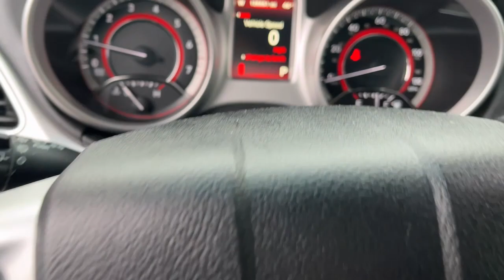2017 Dodge Journey Eau Claire, Chippewa Falls, Cadott, Thorp, Ladysmith, WI P4154A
Pitch Black Clearcoat Used 2017 Dodge Journey GT available in Cadott, Wisconsin. Servicing the Chippewa Falls, Cadott, Thorp, Ladysmith, WI area.

Certified. Clean Autocheck Vehicle History All Wheel Drive New Front Brakes New Rear Brakes Bluetooth Leather Seats Heat Package Heated Seats/Steering Wheel Remote Start 3rd Row Seats USB Port BackUp Camera iPod Jack Alloy Wheels Driver Convenience Group ParkSense Rear Park Assist System ParkView Rear Back-Up Camera Quick Order Package 28P Universal Garage Door Opener. 2017 Dodge Journey GT Pitch Black ClearcoatbrbrDodge Details:brbr  * Transferable Warranty (for FCA US LLC Certified Pre-Owned program)br  * Roadside Assistancebr  * Warranty Deductible: $100br  * Includes First Day Rental Car Rental Allowance and Trip Interruption Benefits. SiriusXM 3 month trial subscription. (for FCA US LLC Certified Pre-Owned program) Vehicles Up to 120000 Miles and 5 Model Years Between 75001 and 120000 Miles. 3 Month/3000 Mile Maximum Care Limited Warranty Whichever Comes First Measured From Certified Pre-Owned Purchase Date. Thorough Reconditioning Process Using Authentic Mopar Parts. Car Rental Allowance 3-Month Trial Subscription for SiriusXM GuardianTM and Satellite Radio (Excluding Hellcat Vehicles) (for Certified Pre-Owned Go program)br  * Vehicle Historybr  * Limited Warranty: 3 Month/3000 Mile (whichever comes first) after new car warranty expires or from certified purchase date (for FCA US LLC Certified Pre-Owned program)br  * 125 Point Inspectionbr  * Powertrain Limited Warranty: 84 Month/100000 Mile (whichever comes first) from original in-service date (for FCA US LLC Certified Pre-Owned program)brbrbrAll of our Chilson preowned inventory has been fully inspected and goes through a rigorous reconditioning and detail process. The Chilson family has been doing business in the Chippewa Valley since 1959. Because we put our name on the back of every vehicle we sell we take great pride striving to make sure that the vehicles you purchase from our stores come with no surprises. We feel the best surprise in buying a car is no surprise. We stand behind all of our vehicles with an extensive warranty and include a coupon book packed with discounts and no charge offers valued at $500 with every vehicle purchase. Stop in soon and check out our way of doing business and buy with confidence because with us you know what you are buying. We look forward to meeting you The Chilson Family.